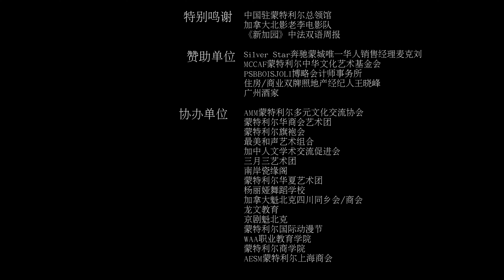2019蒙特利尔新春大联欢-布里亚特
舞蹈：   布里亚特

表演者 :  高崇侠  周志红  董擎枫

         夏  磊   黄  明  黄倩青

         卢  娟   郭细妹  王  卉

舞蹈改编：王  卉